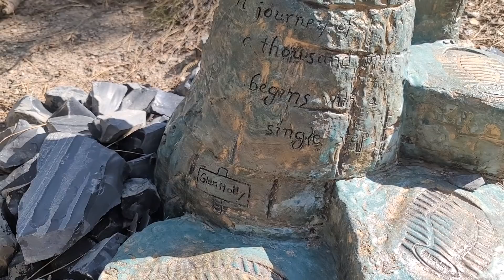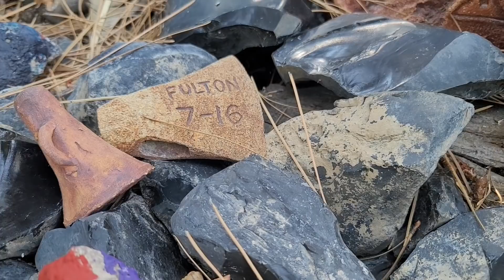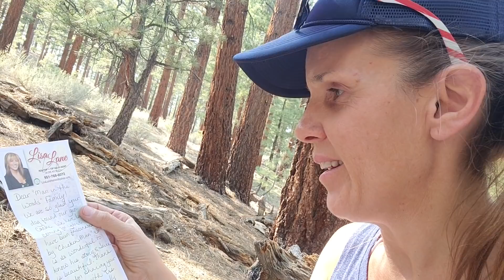#566 The Search for the Mysterious Chicken Man Statue of the Eastern Sierra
From an early-morning soak in a hot spring to a stop at the Mono Cone en route to a treasure hunt in the forest, this adventure is FULL of surprises!
A viewer tipped me off to some "strange statues in the forest" he'd seen while riding around the backcountry one day...and since I happened to be camping at a hot spring, I decided to drive down and investigate.  What I found was an absolute delight!